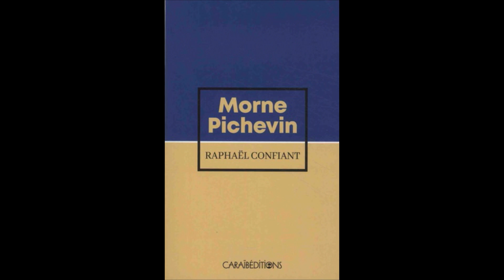LE BADJOLE - 13 Mai 2023 - Michel Thimon